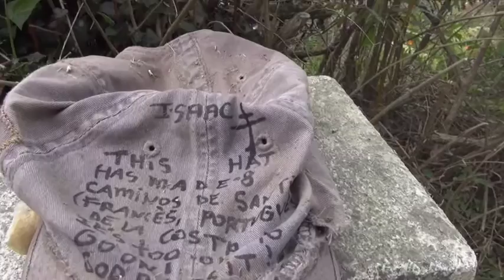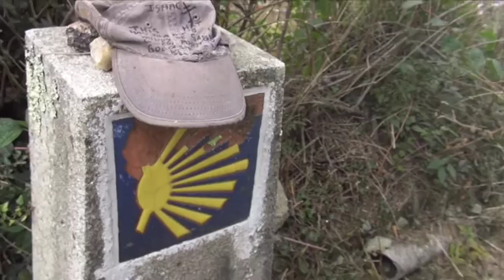Victors Camino: Dag 1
Victor har nu gået de første 31 kilometer på Caminoen - og han finder vej ved hjælp af nogle helt særlige skilte med muslingeskaller.